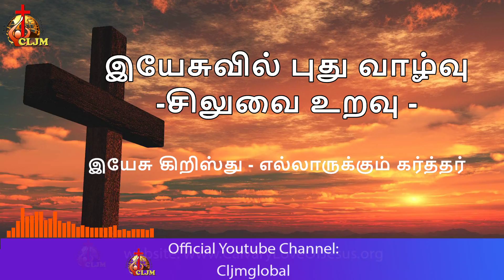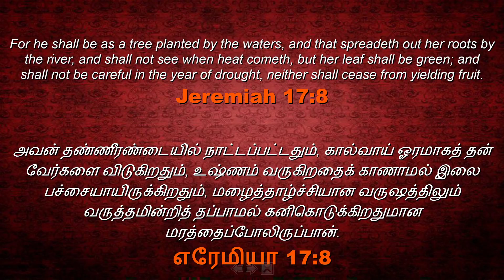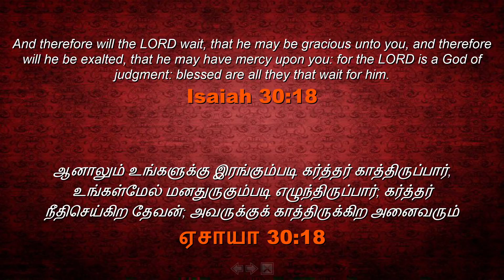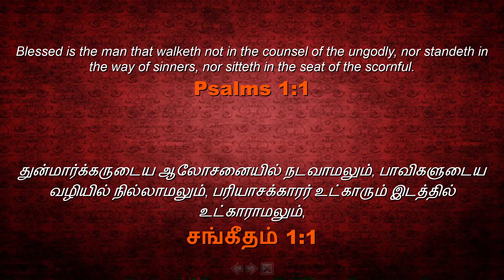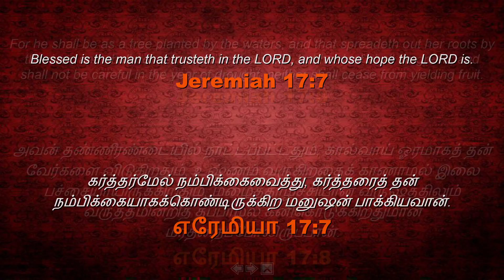இயேசுவில் புது வாழ்வு சிலுவை உறவு |Mar 22nd 2021 Tuesday | Sis Jessie Veena